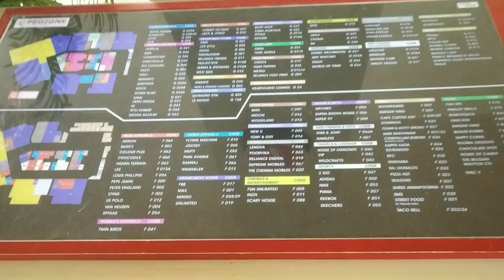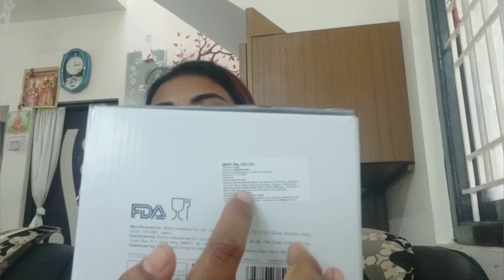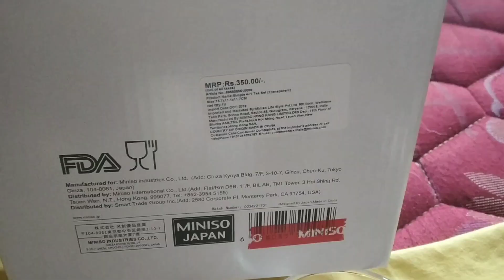Miniso haul coimbatore | miniso japan at prozone mall coimbatore | prozone shopping vlog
Shopping day vlog / prozone mall coimbatore / miniso shopping haul

with love, Sana Vinith ❤